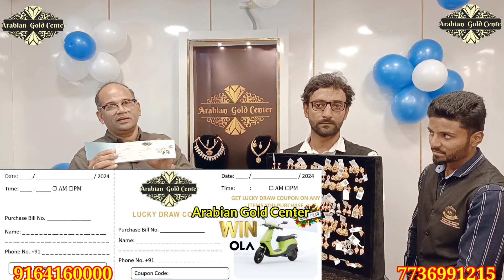Mysore:Shanti Nagar Ke Azeez Sait Main Road Per Arabian Gold Center Shop Ka Bade Paimane Per Iftitah